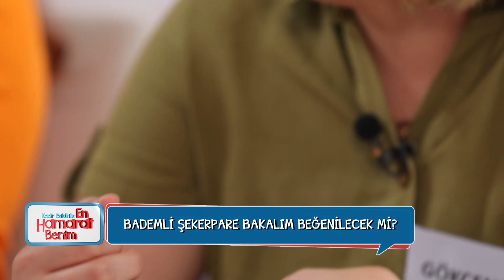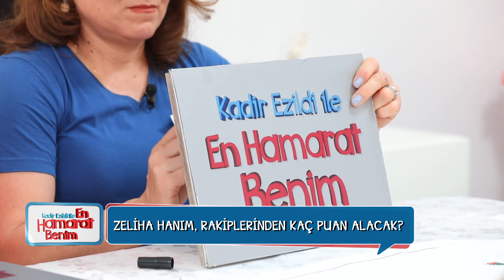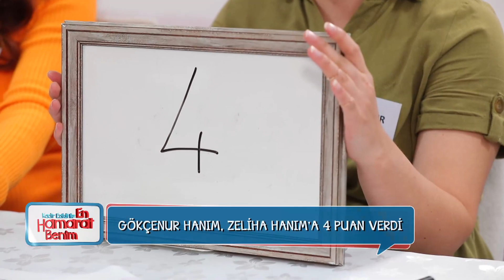Zeliha Hanım'a Kalpli Puan - En Hamarat Benim 71. Bölüm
Zeliha Hanım'ın menüsü genel olarak beğenildi. YÜZ GÜLDÜREN PUANLAR

YAPIM: TALYA PRODÜKSİYON
YAPIMCI: DİLEK DAĞCIOĞLU - EBRU ERKAL KİP
YÖNETMEN: MEHMET ŞENGÜN
UYGULAYICI YAPIMCI: RAMAZAN SARI
TÜR: EĞLENCE-YARIŞMA